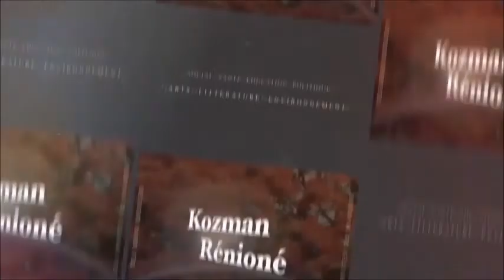780 "Construire sa vie sans les conclusions du passé" la réunion lé la 46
Construire sa vie sans les conclusions du passé
Une discussion entre Jismy RAMOUDOU et Guy ROGER sur le plateau de télé Kréol dans l’émission la réunion lé là.  Emission 46